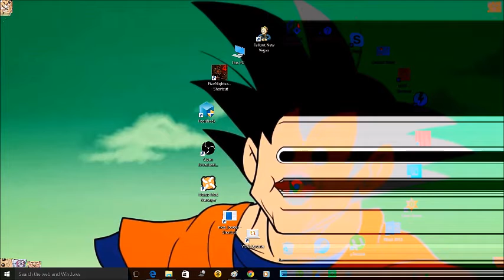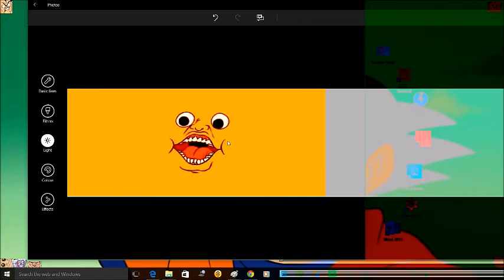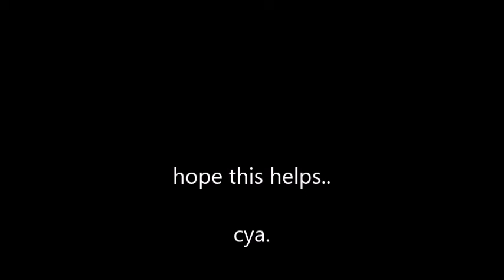how to unlock super sayin god in xenoverse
this is how to unlock supa sajin good foam

btw the song is super sayin trasformation by bruce falconer.

this is a joke video.  dragon ball z and dragon ball xenoverse belong to akira toryiama and namco bandai.

dragonball p and pp were made by oney cartoons